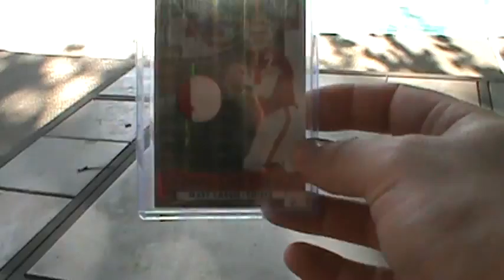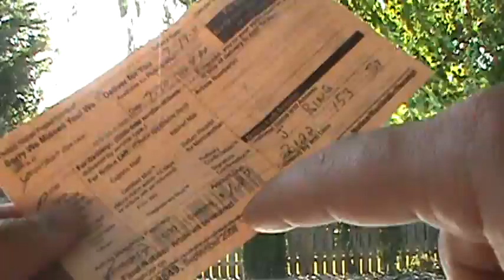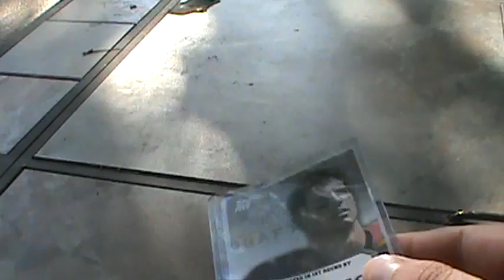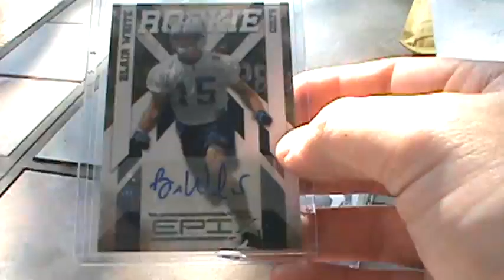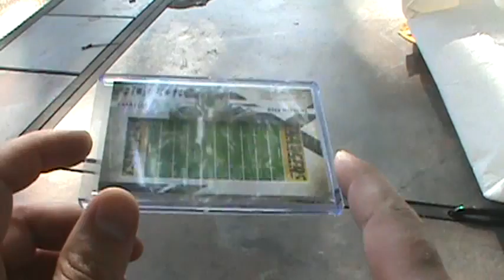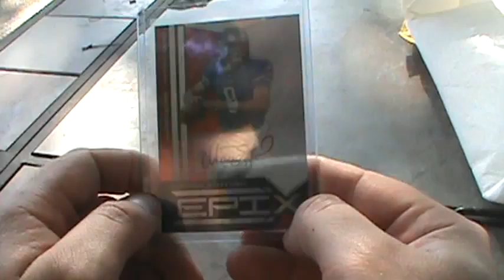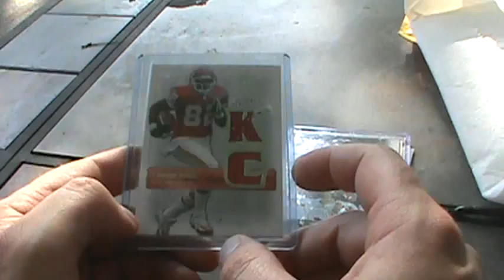CANNONBALL Mailday + Jayhawk1971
Its hot. I have beer and mail. Doesn't get much better than that. Special thanks to Jayhawk1971 for the "un-necessary" care package. :-) But, it is appreciated and great additions to the Chiefs PC.